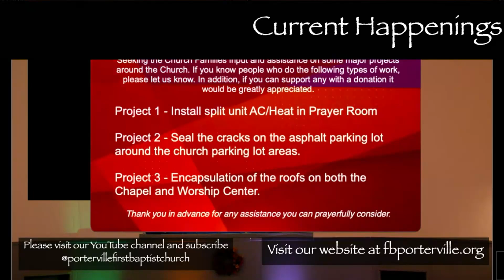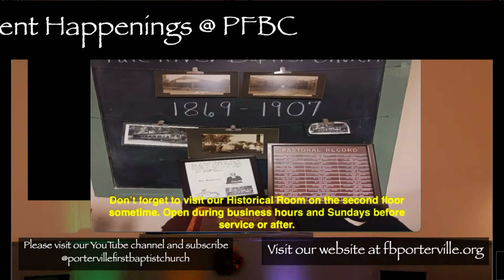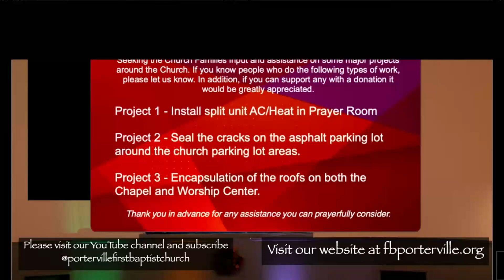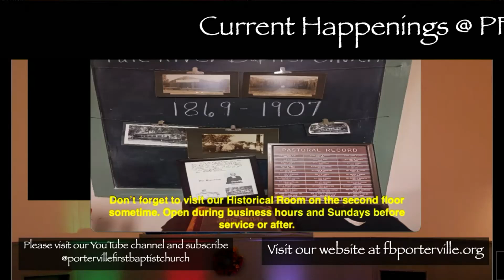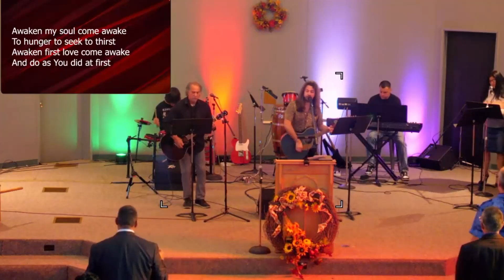Dealing with Sin 1 John 1 8 2 2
Message by Pastor Marshall Denning on Dealing with Sin_1 John 1:8 -2:2 from service on November 17, 2024.

Praise and Worship led by Matt Brown and performed by the PFBC Team.